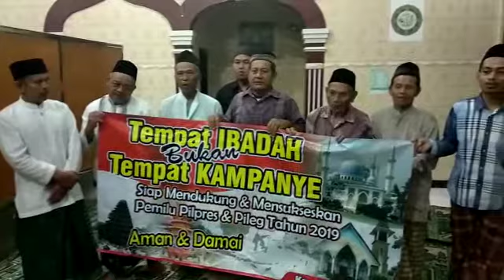Pernyataan sikap Jamaah Musholah Baitussalim